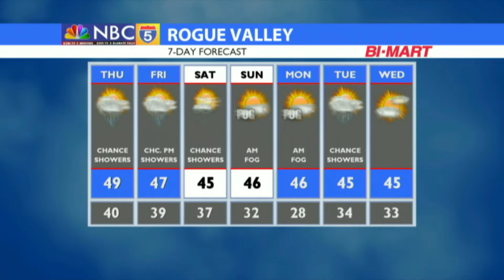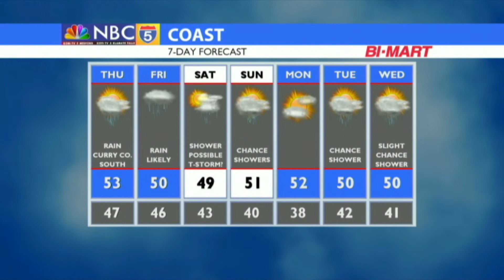Weather 11/28/2018 (PM Edition)